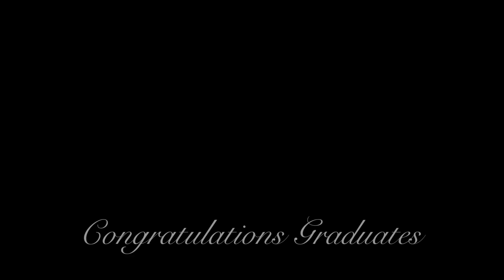Appalachian State University's December 15 Commencement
Chancellor Everts shares a message with Appalachian State University's most recent graduates.

As the premier, public undergraduate institution in the state of North Carolina, Appalachian State University prepares students to lead purposeful lives as global citizens who understand and engage their responsibilities in creating a sustainable future for all. The Appalachian Experience promotes a spirit of inclusion that brings people together in inspiring ways to acquire and create knowledge, to grow holistically, to act with passion and determination, and to embrace diversity and difference. Located in the Blue Ridge Mountains, Appalachian is one of 17 campuses in the University of North Carolina System. Appalachian enrolls more than 19,000 students, has a low student-to-faculty ratio and offers more than 150 undergraduate and graduate majors.